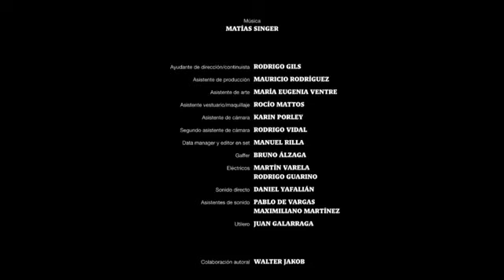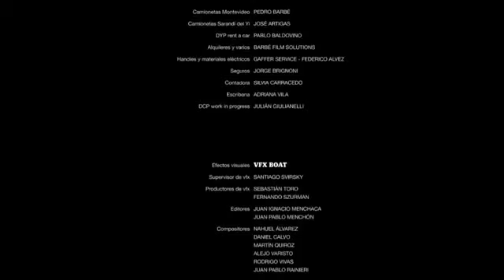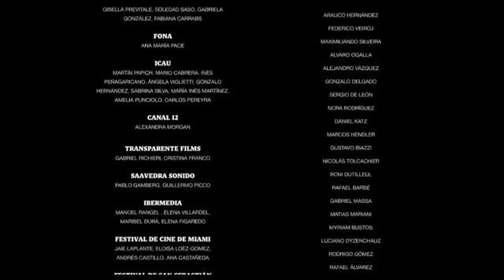El candidato – Cine uruguayo -- (Película completa)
Martín Marchand, a los 50 años, no se conforma con su estatus de empresario y decide aceptar una candidatura política, apostando a su buen manejo de las nuevas tendencias en comunicación, e impostando algunos lemas como “independencia” y “transparencia”. Martín convoca a técnicos y asesores que convivirán un fin de semana en su casa de campo para delinear su perfil de líder. Pero algunos miembros de la cofradía parecen más abocados a recabar información sobre los negocios de los Marchand que a la campaña política para la que fueron contratados. Un músico, un diseñador gráfico, una coordinadora de agencia, un asesor multimedia, un operador ejecutivo, un asistente personal, todos están alineados en el proyecto. Concentrados en el spot audiovisual más que en las bases ideológicas, crean el perfil de Martín como si se tratara de un personaje ficcional. Y, bajo la lógica de la ficción, comenzarán a develarse los hilos del candidato.